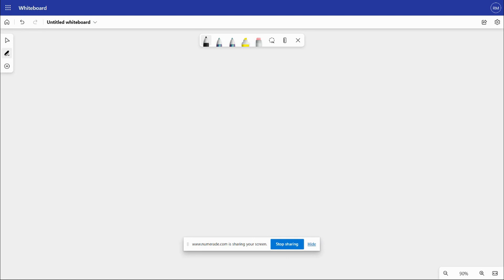QUESTION 9 Three objects are moving along a straight line as shown in Figure 8.1. Taking the positi…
QUESTION 9 Three objects are moving along a straight line as shown in Figure 8.1. Taking the positive direction to be to the right, what is the total momentum of this system? Figure 8.1 5.) Ms J Ms 2( 9. (ok Is5k (k Kg In/s 406 E Ms F14kE m/s kgmIs 106kg mls